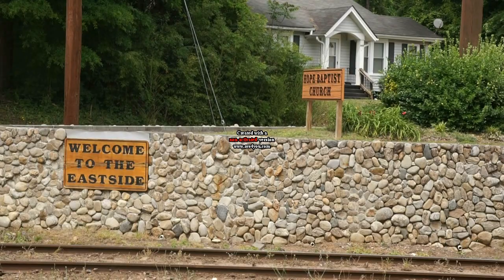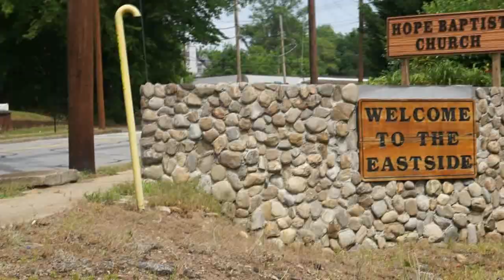Bout it - PooH ft G Short shot and edited by KonyDadeFilms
Sorry For Watermark